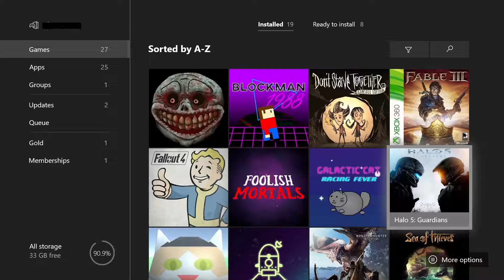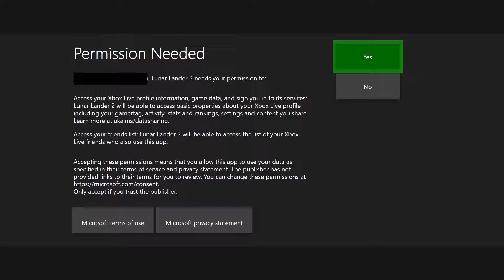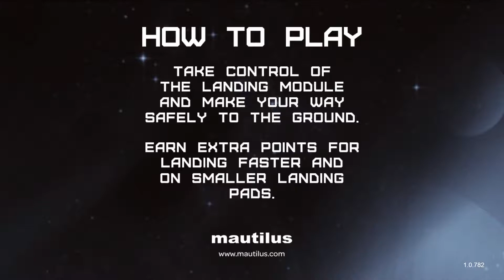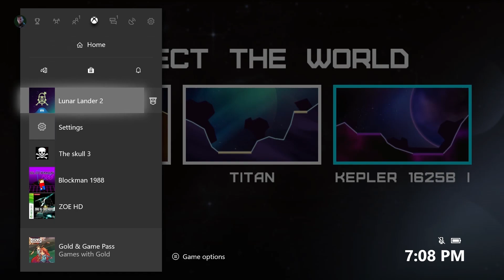THE FAKE MOON LANDING EXPERIENCE!! - Dumpster Dive Lets Play - Lunar Lander 2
After a bit of time, the Bear Cavalry Crew stumble upon some middle school-quality classics.
Also, David's computer is the WOOORST.

New Videos up on Tues, Thurs, and Sat, at 7:00 PM EST!